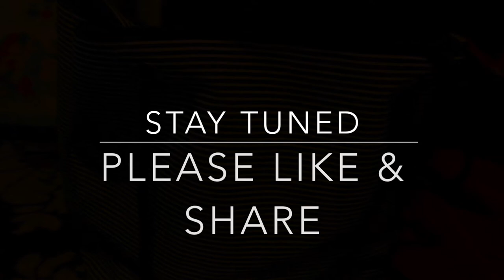Youth Sports: "Weird Mom" Kids Opening Up VLOG